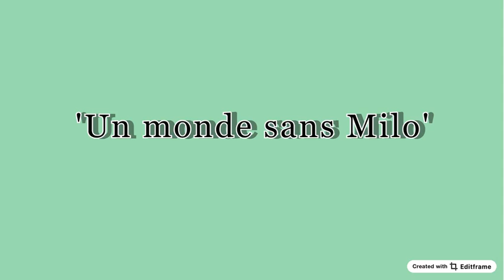La loi de Milo Murphy - 'Un monde sans Milo' (French)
Paroles/Lyrics
S'il n'y avait pas Milo, s'il n'existait pas
Si ce jeune Murphy disparaissait de là
Je chanterais et danserais ... de la joie
Je me déguiserais, je ne pleurerais pas
Oui, tout serait sécurisé
Tout le contraire le ...
Et je ne ... vraiment qu'à toute l'humanité
Tout serait bien plus que parfait si Milo s'en allait
Chaque jour le soleil brillerait
... la cloche sonnerait
Le panneau ...
Il n'y des ... aucuns risques ni dangers dans un monde sans Milo
Dans un monde sans Milo